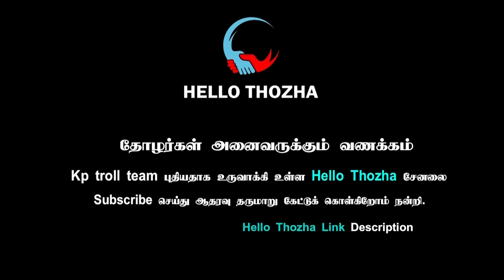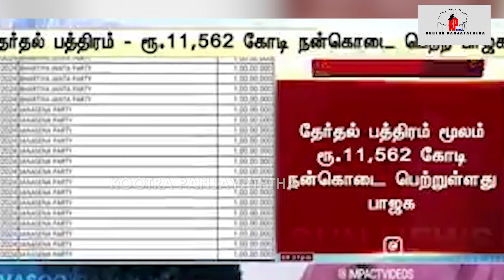நாட்டிலே அதிக நன்கொடை பெற்ற கட்சி பாஜக I MODI ELECTORAL BONDS TROLL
1000 ரூபாய் பிச்சை காசா I KUSHBOO VS PUBLIC TROLL